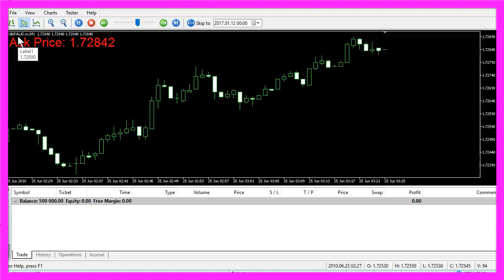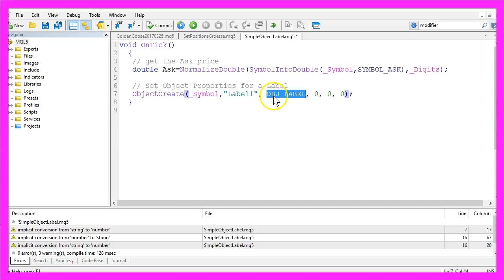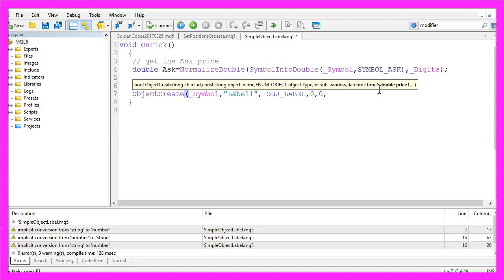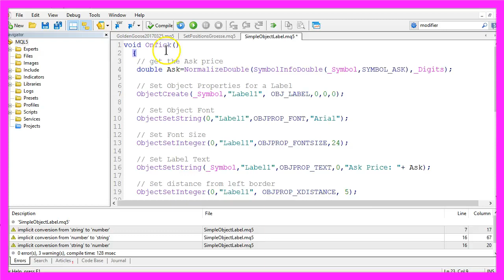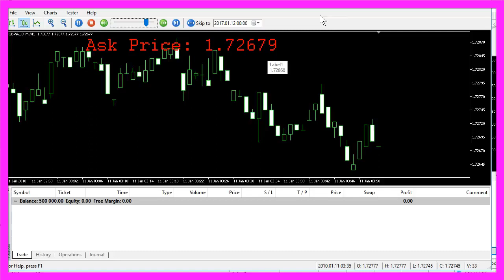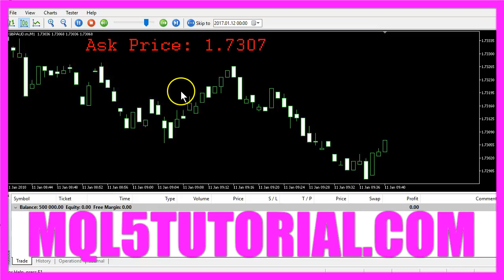MQL5 TUTORIAL ENGLISH - SIMPLE OBJECT ORIENTED LABEL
In this video we are going to create a simple object for a label. This is a dynamic label that will show us the Ask Price and this label is an object and we are going to use the Object Create function and a few objects set functions to create the exact label you see here so let's create an MQL 5 Expert Advisor that is going to create an object for us. To do that please click on the little button over here or press the F4 key on your keyboard, and now you should see the Meta Editor and in the Meta Editor you want to click on File, New, Expert Advisor from Template, Continue, call it Simple Object Label, Continue, Continue. Now we can remove everything above the Ontick function and we want to delete the two comment lines here and because we need something to show we are going to get the Ask Price that can be done by using the function symbol in for double, for the current symbol and the current Ask Price and we use that digit here because some symbols have only three digits after the dot while other symbols have five digits.
And now we want to create an objects by using Object Create for the current symbol, we will call it Label One and we will use the constant OBG_Label because that is the constant we need to use to create a label and we could choose a lot of options here and we don't need to sub window, we don't need a specific time, and we don't need a specific anchor point for a price. So that's it and after we have created our label we want to use the function Object Set String Stream for the current chart and the project we have called Label One and with OBG Prop_Font, we can set the font to any kind of font we like and in the next step we want to set the font size by using Object Set Integer on the current chart for the Label One object by using OBG Prop_Font Size and the size of the font should be twenty four, and with Objects Set String and OBG Prop_Text, we will assign this text here and the value of the Ask variable we have calculated here. And now we want to set the distance from the left border by using Object Set Integer for Label One and we will use OBG Prop_X distance and a five and with OBG_Y distance ten we would set the distance from the upper border.
Okay that's it now please click on compile, we have zero errors and three warnings here because we used implicit conversion from String to Number, Number to String and String to Number but for this simple example it will be okay. So please click on the little button over here or press your F4 key to go back to Meta Trader, and in Meta Trader please click on View Strategy Tester or press the Control and the R button. And in the Strategy Tester you want to select the Simple Object Label.ex5 file, please make sure to enable the visualization mode here and click on start. And now you should see the Ask Price in the upper left corner here and now I want to change the X distance here, that's the distance from the left border and after I recompile the code and start a new test you see that our object has moved. Now let's change the font and the font size, recompile the code, starts a new test and now we have a bigger font and a completely changed font type. Okay, now you know how to create an object for a label, to use it in your MQL 5 Expert Advisor for your Meta Trader 5 and you have created it in less than five minutes with a few lines of MQL 5 code.